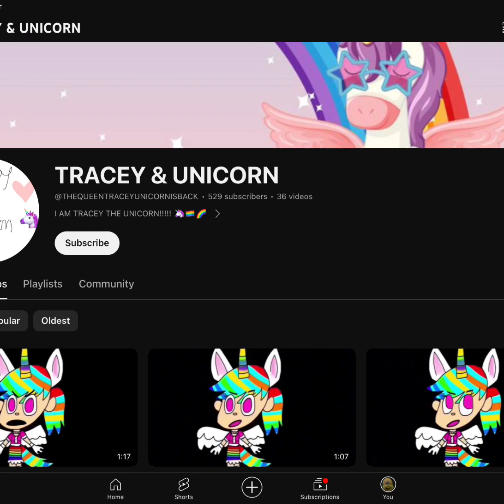Ladmo rants s1 e23 queen tracey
A payback rant for @OFFICIALTRACEYANDBAILEY

By @Planetsandminecraftfan